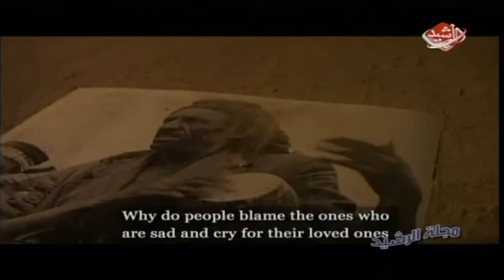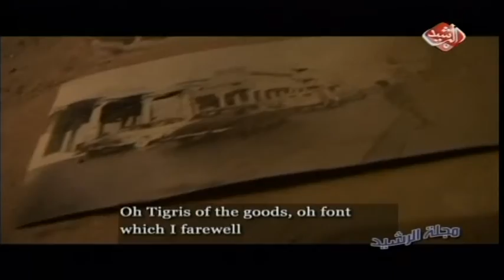برنامج مجلة الرشيد - تحليل نقدي موجز للفيلم التجريبي القصير الصحافة " Press "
ضمن مهرجان ثقافات للفيلم القصير لعام 2009 ، تم عرض فيلم الصحافة للمخرج هاشم العيفاري ، وقد اعد كادر برنامج مجلة الرشيد تقرير وقراءة موجزة تحليلية عن الفيلم .